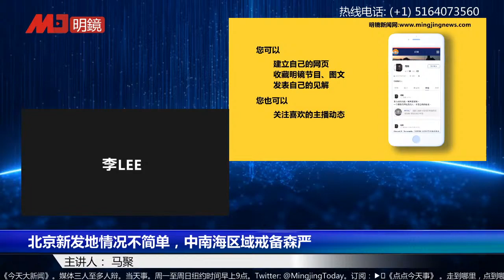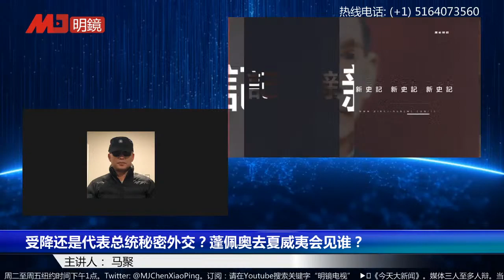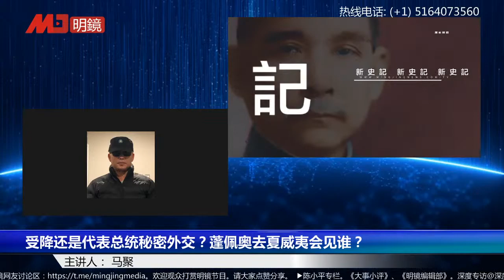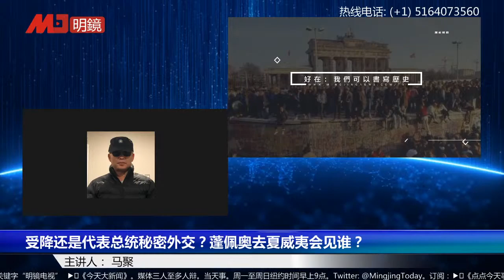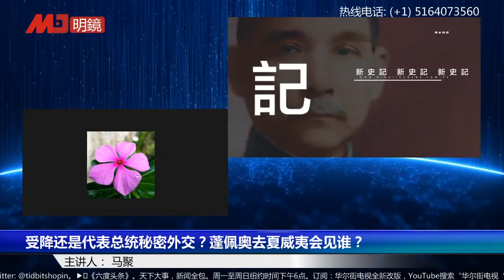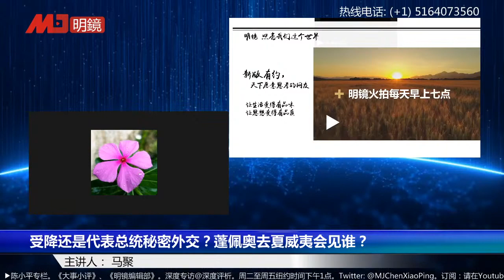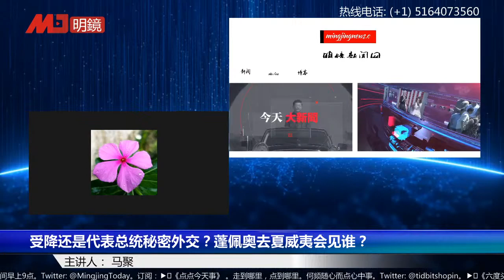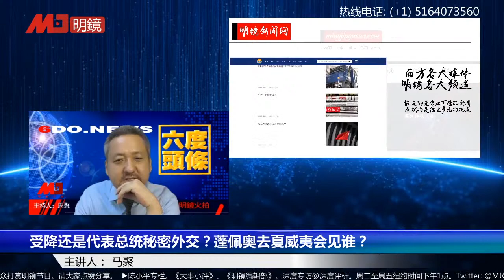受降还是代表总统秘密外交？蓬佩奥去夏威夷会见谁？| 六度头条 精彩片段（马聚 20200613）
更多新闻资讯来源：
明镜新闻网